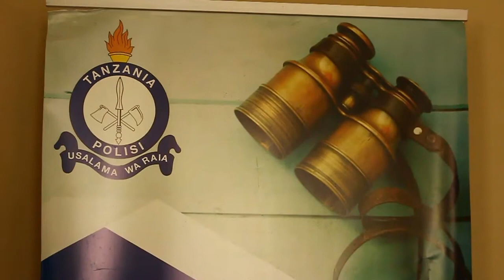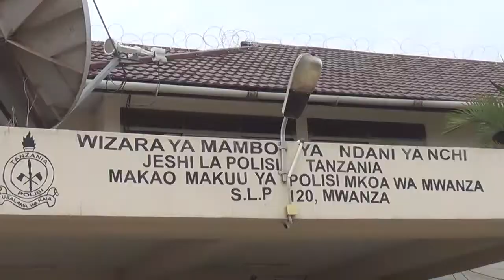WANAOTUHUMIWA KUIBA WATOTO WANNE WASHIKILIWA, POLISI WATAJA SIKU WALIOWAIBA WATOTO HAO.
Polisi mkoani Mwanza inawashikilia watu wawili kwa tuhuma za wizi wa watoto wanne katika matukio tofauti katika kipindi cha mwezi Septemba  na Oktoba mwaka 2022 huku ikiendelea kuwasaka watuhumiwa wengine wanaohusika na matukio hayo.